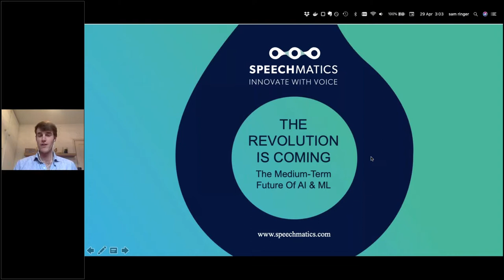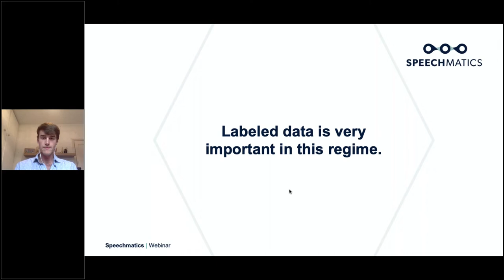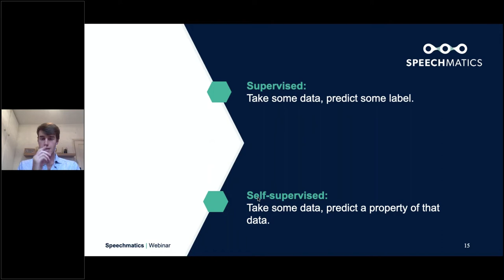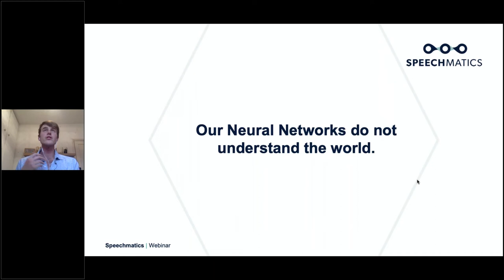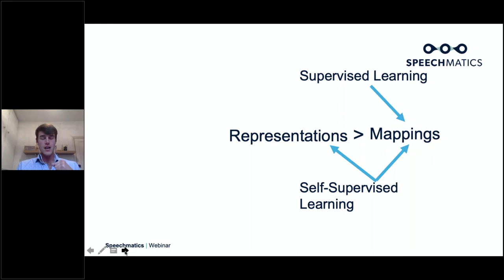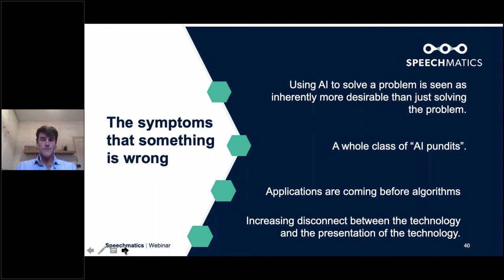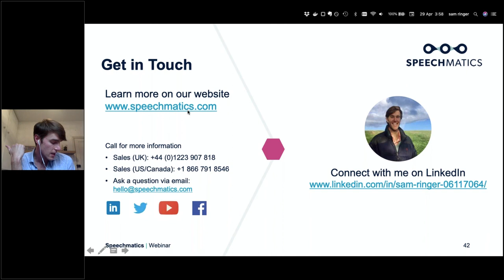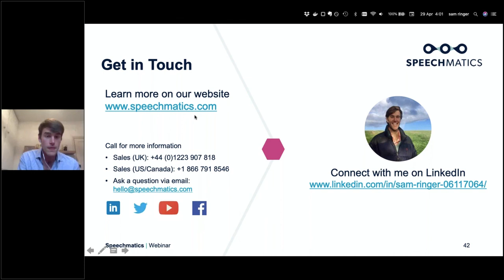Webinar | The Revolution Is Coming: The Medium-Term Future of Machine Learning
-Machine learning has seen a huge increase in attention from industry in the last decade both positive and negative. As more businesses are looking to utilize machine learning, incumbents and new businesses alike are investing huge amounts of time and money into building out machine learning tooling solutions that others can use.

However, these solutions are constructed under a fixed paradigm of how machine learning operates. Recent progress in academia points to a potentially different path for the future of machine learning that is very different from that described by most “AI pundits”.

In this talk, machine learning expert, Sam Ringer spoke about:

- Recent algorithmic progress in ML and the implications this progress has on industry
- A series of contrarian views on what ML will look like in the medium-term
- A stark reality check on where it is at the moment
- The predicted impact on voice technology innovation

Referenced papers:
Data-Efficient Image Recognition With Contrastive Predictive Coding:

ObjectNet: A large-scale bias-controlled dataset for pushing the limits of object recognition models: